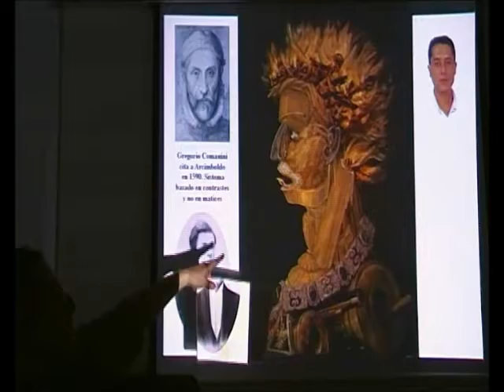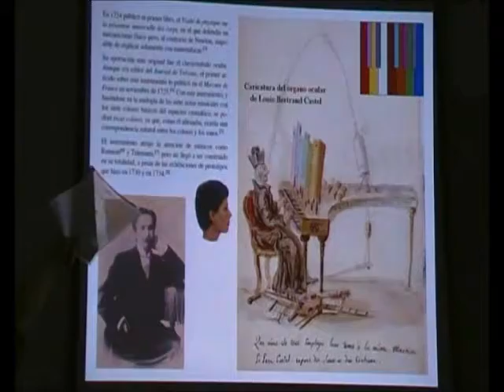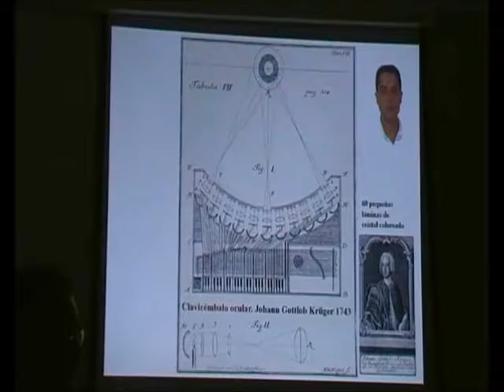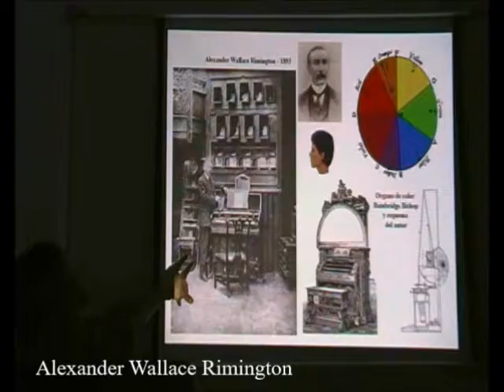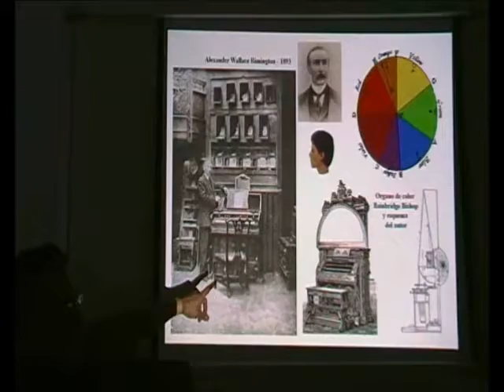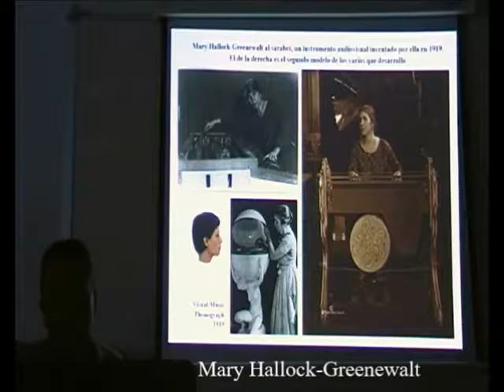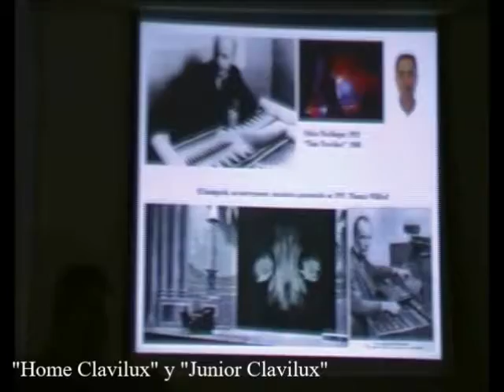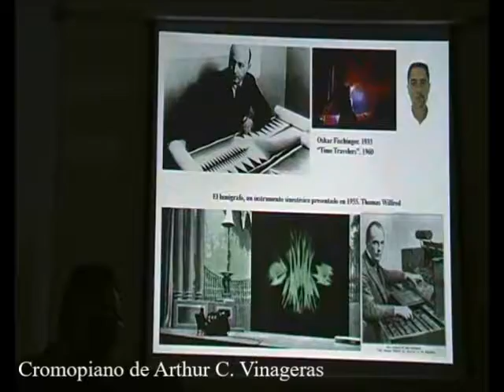Teclados Inusuales Románticos 4/7 - Órganos de Color